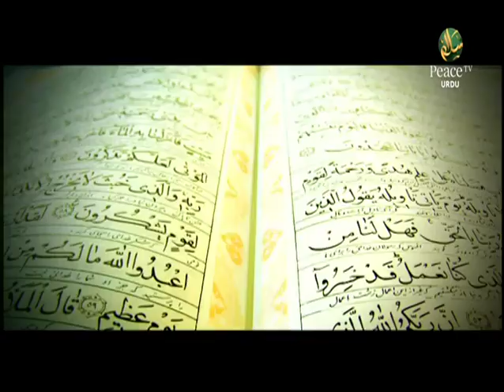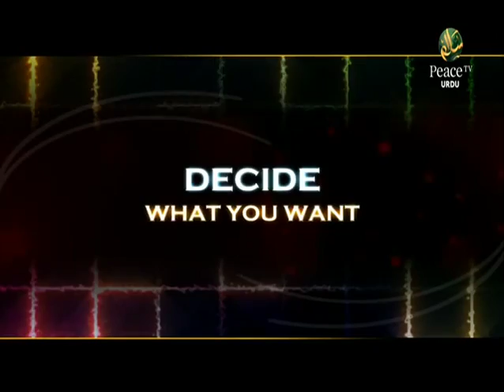Ahd E Hazir mein Musalmanon Ki Zimmedariyan, Dr. Shuaib Sayyed, Part 3